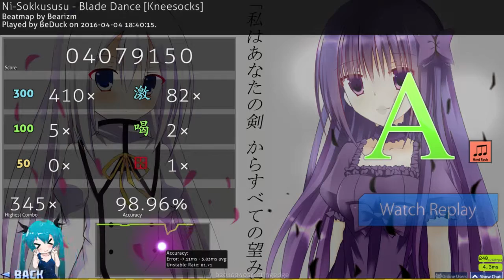HYPE, HYPE, HYPEHYPEHYPE (1x miss PogChamp)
OKAY IM OUT. SEE YA IN JULY
AAAAAAAAAAAAAAAAAAAAAAAAA